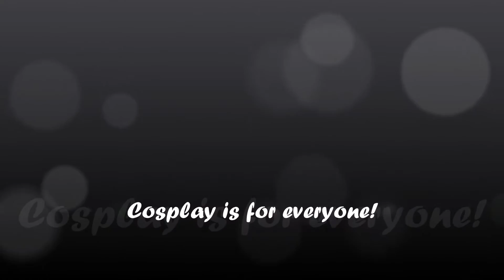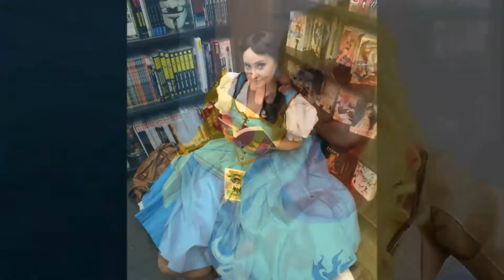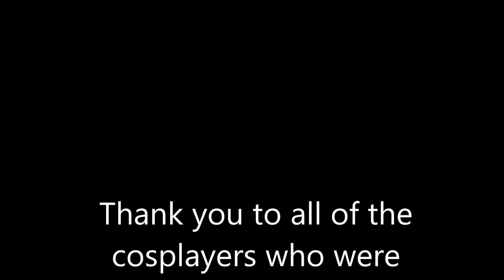Cosplay is for Everyone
I feel really strongly about cosplay positivity, so I thought I'd make a video about it! Thank you to everyone that was a part of this project! If you know anyone in the cosplay community being bullied please help them out.

Please help me produce better videos for you!

Here are the cosplay pages of everyone involved in this video! Give them a look see!